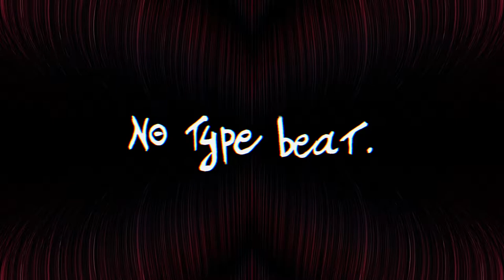NO TYPE BEAT - Bad Bad Dynamite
Producer : H4N
BPM : 140